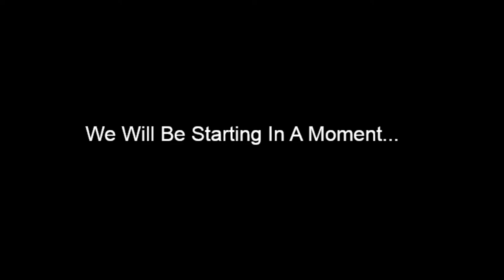Microsoft Flight Simualtor - CARIBOU IN NZ!! | Lake Tekapo, Glaciers, Mount Cook & Milford Sound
G'day you wonderful humans, in this Stream, we'll be exploring Lake Tekapo, Mount Cook, Franz Joseph Glacier, Fox Glacier and Milford Sound & Coromandel Peninsula in South West New Zealand in the Caribou. Please feel welcome to come join us!

Detour/Route Requests available in the Discord, which basically means, if you'd like to see me fly over something or somewhere, put it in the Discord and I'll do my best to accommodate.

Everyone is welcome to fly along. We fly on the West USA Server. Flight plan is available in the Discord under Live & Events
I'll be using Live Weather (unless its bad).
All trolls are instantly banned :)
We are here for good fun, nothing else :)

SOUNDBOARDS:
!airbus
!badumtss
!borat1
!borat2
!brian
!car
!cj
!clinton
!daddy
!damn
!death
!disaster
!dismissed
!error
!fine
!fine
!fozzy
!gawin
!ha
!haha
!hate
!heli
!hello
!hi
!hi2
!jamieoliver
!joey
!kevin
!krudd
!leaveit
!mission
!moment
!moments
!obama
!ohno
!ramsay
!ramsay2
!ramsay3
!roblox
!run
!shrek1
!siren
!slim
!swedishchef
!trump1
!vine
!yes